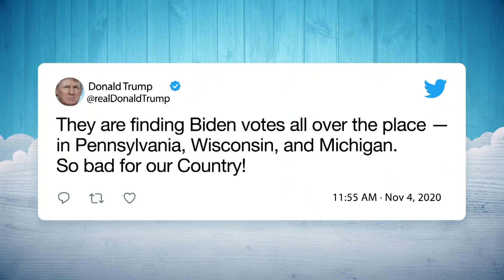Trump Calls 2020 Election a "Fraud" Without Proof | The Tonight Show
Jimmy addresses President Trump lashing out at the current 2020 election results and calling the voting process a "fraud" without proof.